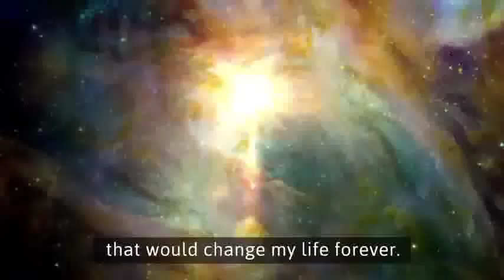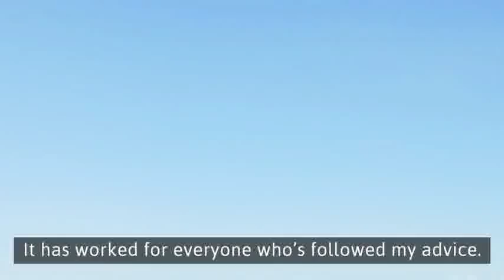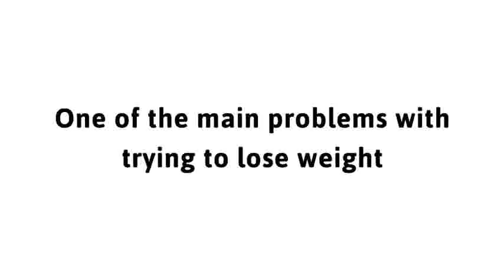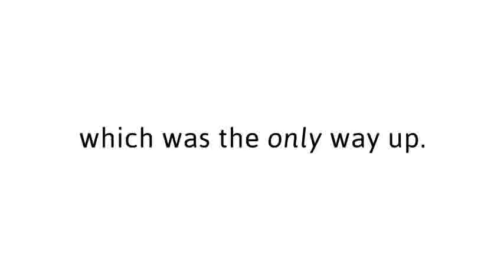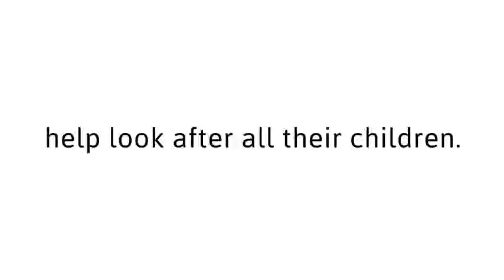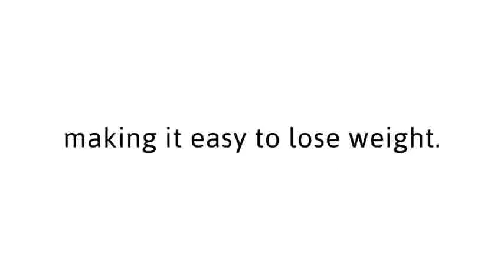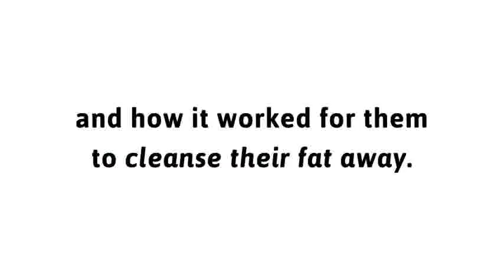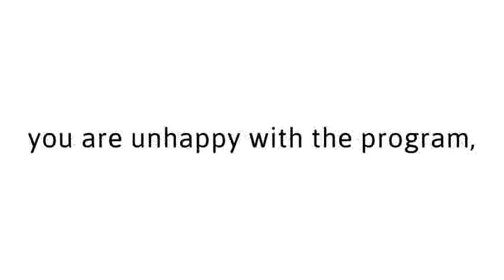Red Tea Detox